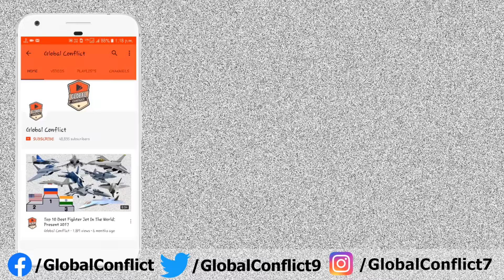क्या India ने सच में Pakistan का पानी रोक दिया? (Indus Waters Treaty)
The Indus Waters Treaty is a water-distribution treaty between India and Pakistan, brokered by the World Bank, to use the water available in the Indus System of rivers. The Indus Waters Treaty (IWT) was signed in Karachi on 19 September 1960 by Jawaharlal Nehru and then Ayub Khan.

The Treaty gives control over the waters of the three "eastern rivers" — the Beas, Ravi and Sutlej with a mean annual flow of 33 million acre-feet (MAF) — to India, while control over the waters of the three "western rivers" — the Indus, Chenab and Jhelum with a mean annual flow of 80 MAF — to Pakistan. India was allocated about 16% of the total water carried by the Indus system while Pakistan was allocated the remainder. The treaty allows India to use the western river waters for limited irrigation use and unlimited non-consumptive use for such applications as power generation, navigation, floating of property, fish culture, etc. It lays down detailed regulations for India in building projects over the western rivers. The preamble of the treaty recognises the rights and obligations of each country in the optimum use of water from the Indus system in a spirit of goodwill, friendship and cooperation. This has not alleviated the Pakistani fears that India could potentially create floods or droughts in Pakistan, especially in times of.

Since the ratification of the treaty in 1960, India and Pakistan have not engaged in any water, despite engaging in several military conflicts. Most disagreements and disputes have been settled via legal procedures, provided for within the framework of the treaty. The Indus Waters Treaty is considered one of the most successful water sharing endeavours in the world today, even though analysts acknowledge the need to update certain technical specifications and expand the scope of the agreement to address climate change.

From the Indus System of Rivers, India got nearly 33 MAF at 16% whereas Pakistan got nearly 177 MAF at 84%. However India can use the western river waters for irrigation up to 701,000 acres with new water storage capacity not exceeding 1.25 MAF and new storage works with hydro power plants (excluding permitted water storage under unlimited run of the river hydro projects) with storage not exceeding 1.6 MAF and nominal flood storage capacity of 0.75 MAF. These water allocations made to the Jammu and Kashmir state of India are meager to meet its irrigation water requirements whereas the treaty permitted enough water to irrigate 80% of the cultivated lands in the Indus river basin of Pakistan. The storage capacity permitted by the treaty for hydro power generation is less than the total annual silt that would accumulate in the reservoirs if the total hydro potential of the state was to be exploited fully. Pakistan is also losing additional benefits by not permitting moderate water storage in upstream J&K state whose water would be ultimately released to the Pakistan for its use and avoid few dams requirement in its territory. Ultimately, J&K state is bound to resort to costly de-silting of its reservoirs to keep them operational. Whereas Pakistan is planning to build multi purpose water reservoirs with massive storage for impounding multi year inflows such as 4,500 MW Diamer-Bhasha Dam, 3,600 MW Kalabagh Dam, 600 MW Akhori Dam, Dasu Dam, Bunji Dam, Thakot dam, Patan dam, etc. projects with huge population resettlement. In case of any dam break, downstream areas in Pakistan as well as Kutch region in India would face unprecedented water deluge or submergence as these dams are located in high seismically-active zones.

In 2003 J&K state assembly passed a unanimous resolution for the abrogation of the treaty and again in June 2016, the Jammu and Kashmir assembly demanded for revision of the Indus Water Treaty. The legislators feel that the treaty trampled upon the rights of the people and treats the state of Jammu and Kashmir as a non-entity.

However, India derives military advantage out of IWT as its scope is confined to the Indus System of Rivers (both eastern and western rivers) basin area located in India and also in Ravi and Sutlej basins located in Pakistan per Articles II(1 to 4) and III(2 to 3) and the IWT deals only with the sharing of water available/flowing in Indian part between Pakistan and India. As per the IWT, Pakistan bombing / destroying dams, barrages, power stations, etc located in Indian part of Indus System of Rivers is violation of the IWT which can lead to abrogation of IWT.